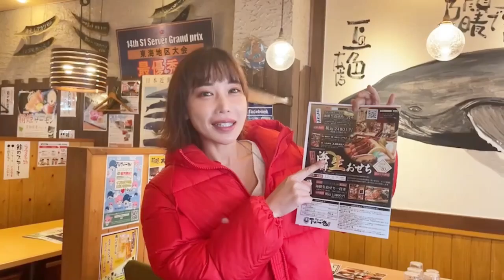【五島列島】魚屋、ついに漁にでる！【出張編】